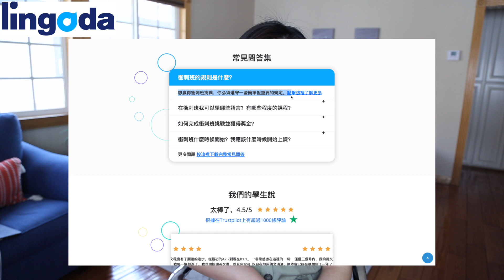10个现学现用把英文说得又快又好的技巧 | 10 Practical Ways To Speak FAST English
新美式发音课课程已上线！

这个视频我给大家总结了10个现学现用的把英文说得快又好的技巧，希望对大家有帮助！
优惠链接：
1. 免费查语法错误|Free Grammar Checker - Grammarly
2. 免费线上购物返现浏览器插件，加入得10美金：
3. Audible免费有声书试用（1本任何有声书+2本amazon原创）：
4. 推荐的有声书和单品：
5. 免费试用Cambly App15分钟随时随地与外教聊天：
推荐码：MAGGIE888
6. 咨询或报名Maggie的课程请加微信：maggie91817

拍摄器材链接：
拍摄相机：

抖音用户名：跟Maggie学美语
微信公众号：maggiemiao0817
今日头条：Maaaxter英语

英文；英语；英语口语；实用英语；流利的英语；Maaaxter English；maaaxter口语；英文单词；记单词